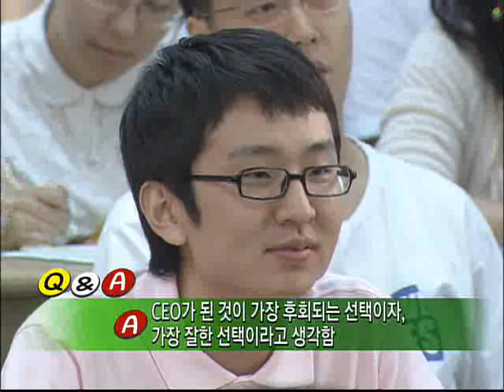EBS CEO 특강 - CEO Lecture_안철수 안철수연구소 CEO_#006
EBS CEO 특강, CEO Lecture, 20080618, 제17강 대학생! 生生한 꿈을 펼쳐라!

안철수 안철수연구소 CEO 중앙대학교 특강. 대학생들로서 사회에 나가기 전 가져야 될 꿈에 대해 들어보고, 청년들이 가져야 할 자세와 준비를 알아본다.